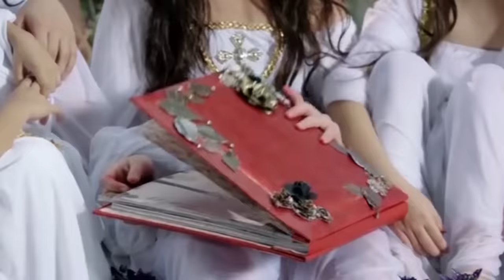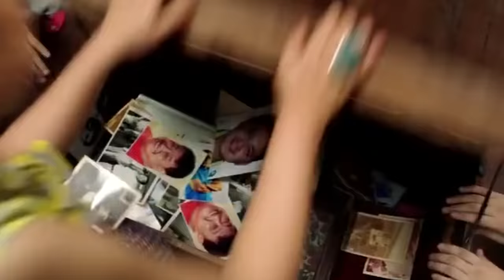'Enteng ng Ina Mo' | Ai-ai delas Alas, Vic Sotto | Supercut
Hero of Engkantasya, Enteng Kabisote (Vic Sotto) want to retire to have a normal life while mother of 12 and former president Ina Montecillo (Ai-ai delas Alas) is looking for a partner. When magic makes them meet by chance,their romance is challenged by personal and magical problems.